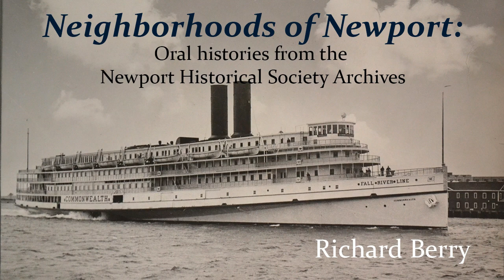Richard Berry Oral History Interview: March 19, 1984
In the 1980s, Newport Historical Society staff began the "Neighborhoods of Newport" oral history project, which  recorded the personal reminiscences of Newport locals who resided in each of the city's six major neighborhoods: Bellevue Avenue/Ocean Drive; Broadway /West Broadway; The Fifth Ward; Historic Hill; Kay Street/ Catherine Street/Old Beach Road; The Point.

In this interview, Richard Berry of Jamestown discusses Newport Harbor in the 1920s, the Fall River Line, and the repair shops in the Point Neighborhood.

The digitization of this collection in 2023 was made possible through a generous donation by the Todd and Lisa Stuart Foundation.